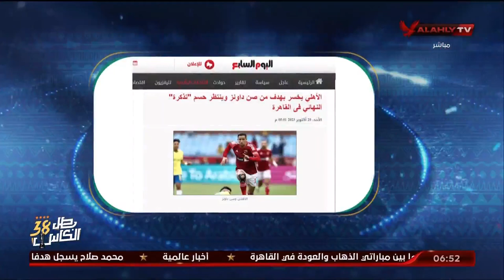محمد الديك يتناول ما قالته الصحف بعد المبارة جولة الحسم في الإياب و قلق جنوب إفريقي من ملعب الرعب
محمد الديك يتناول ما قالته الصحف بعد مبارة الأهلي وصن داونز
جولة الحسم في الإياب و قلق جنوب إفريقي من ملعب الرعب